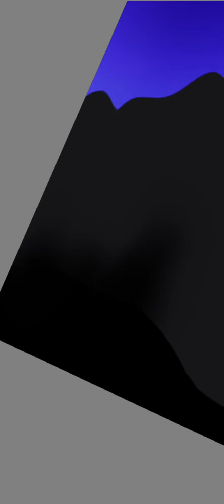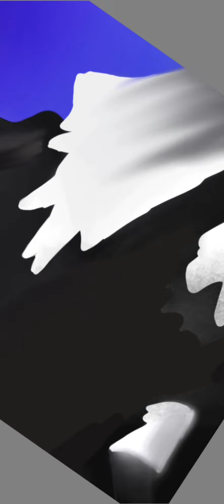Beautiful Fantasy Art | Digital Art | Graphical Painting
Here you'll find the digital art painting or fantasy art.